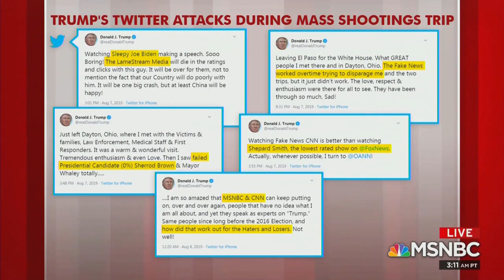MSNBC Contributor: Trump Must Be A Broken Human Being To Respond To Shootings The Way He Did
"It is just unimaginable to me how broken you have to be as a human being"